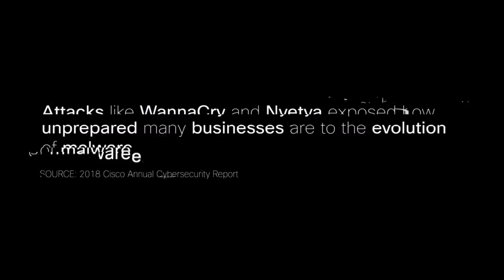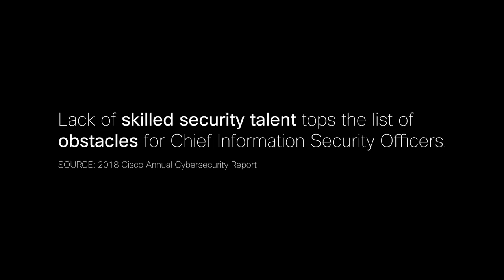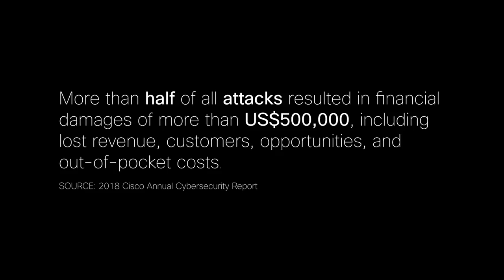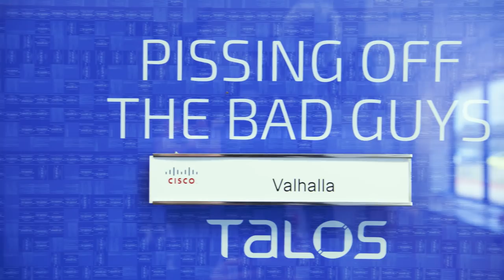In-Security Docuseries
Meet two Cisco security leaders who unveil the latest threats and learn about the latest insights in the 2018 Annual Cybersecurity Report.